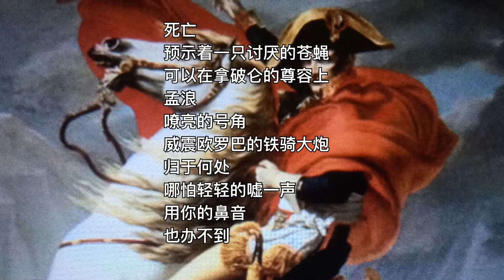中国我说39 拿破仑与苍蝇